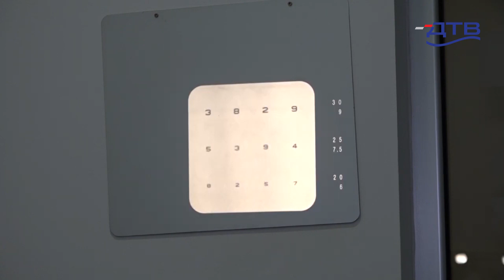DTV - Kako izgleda oftamološki pregled